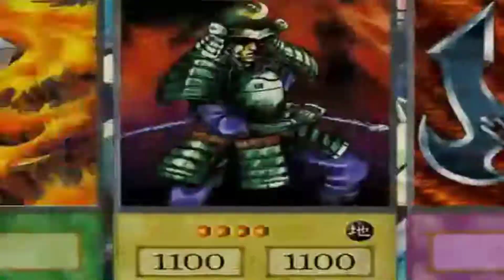Double Trouble Duel - Yu-Gi-Oh! PokeDuel Ep 11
I can't believe I took the time
to make sure this description rhymes!

Challenge run videos: Mondays, Wendesdays and Fridays!
Casual let's play videos: Tuesdays and Thursdays!